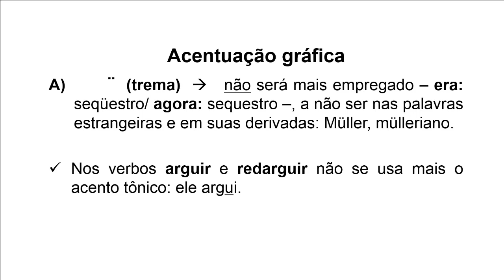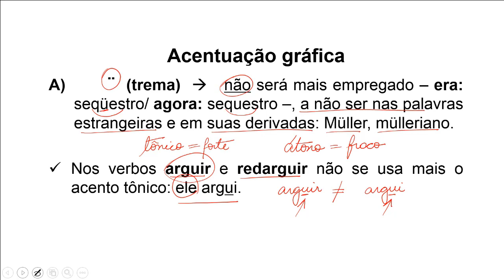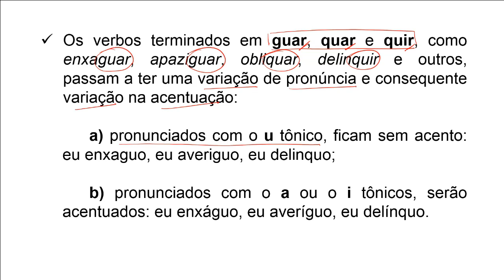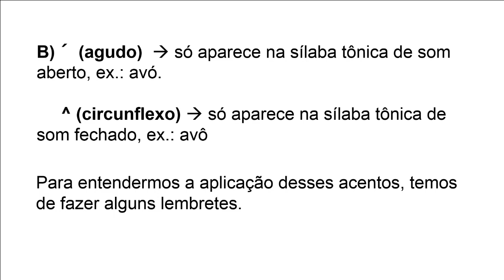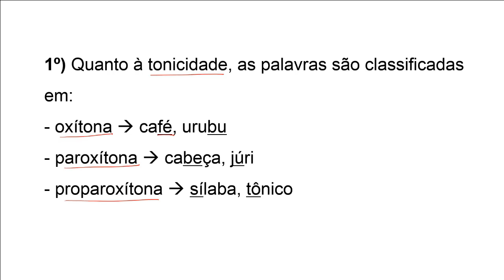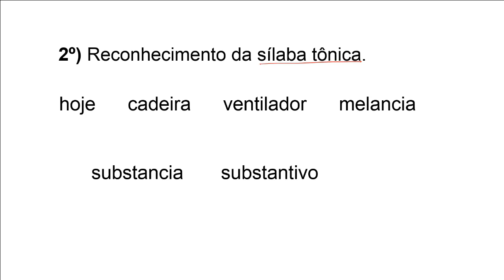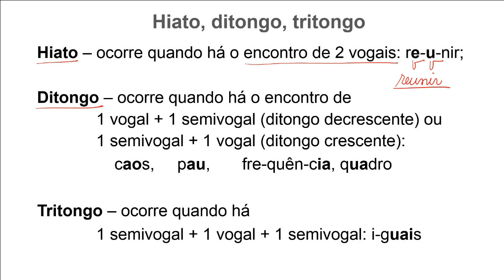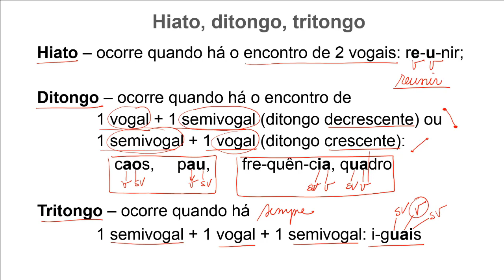Curso Completo de Língua Portuguesa - Aula 1 - Acentuação Gráfica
Você que se prepara para os TODOS os concursos públicos, o RR Cursos oferece uma preparação específica e exclusiva por meio de estudo teórico da disciplina de Língua Portuguesa, a fim de aprofundar os conhecimentos do candidato nos conteúdos mais importantes.
O curso contém aulas dinâmicas com teoria, todo ministrado pela especialista em concurso Público, Professora Luciane Sartori.